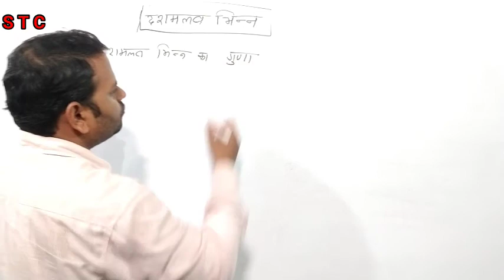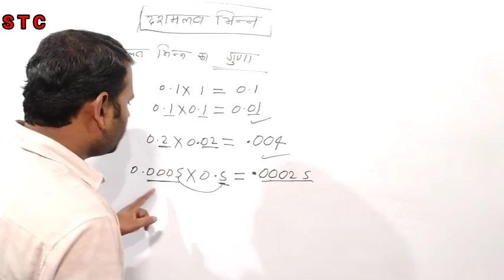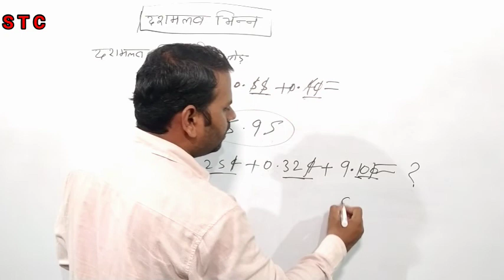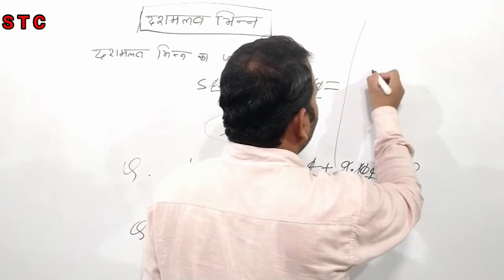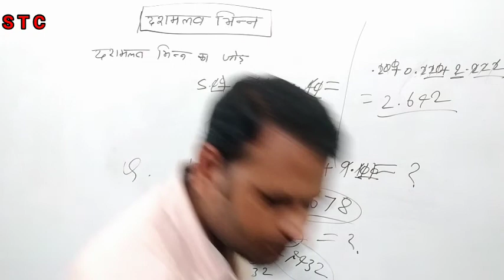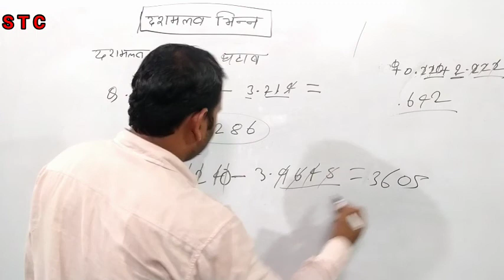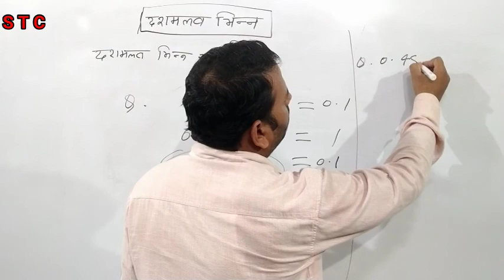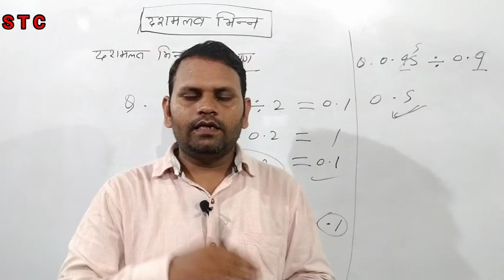दशमलव भिन्न का बेसिक कंसेप्ट | स्पेशल कमजोर विद्यार्थियों के लिए- Basic maths for all Exams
दशमलव भिन्न का बेसिक कंसेप्ट
स्पेशल कमजोर विद्यार्थियों के लिए
Basic math for all exams

हेलो मेरे प्यारे दोस्तों तो कैसे हैं आप लोग मैं आशा करता हूं कि आप बहुत अच्छे होंगे
 दोस्तों इस वीडियो में मैं दशमलव भिन्न के बेसिक कंसेप्ट को बताया हू
दोस्तों गणित के सबसे बेहतरीन चैप्टर में से एक माने जाने वाले चैप्टर दशमलव भिन्न है दशमलव भिन्न ए चैप्टर से सभी कंपीटेटिव परीक्षाओं में प्रश्न पूछा जाता है चाहे वह वह रेलवे एनटीपीसी या ग्रुप डी या टेक्नीशियन स्टेशन मास्टर लोको पायलट टीसीसीसी इत्यादि विभिन्न पदों की परीक्षा क्यों ना हो सभी परीक्षाओं में गणित के दशमलव भिन्न है प्रश्न आते ही हैं दोस्तों यह जो दशमलव भिन्न है जो चैप्टर है इसमें बहुत सारे टाइप पढ़ना है जैसे दशमलव भिन्न के जोड़ दशमलव भिन्न के घटा दशमलव भिन्न के गुना दशमलव भिन्न के भाग इत्यादि
सांत दशमलव भिन्न तथा असांत दशमलव भिन्न इत्यादि बहुत सारे टाइप की प्रश्न पूछा जाता है

मैं इस वीडियो में दशमलव भिन्न के जोड़ दशमलव भिन्न के - तथा दशमलव भिन्न के गुणा और दशमलव भिन्न की भाग को अच्छी तरह से बताने का प्रयास किया हूं दोस्तों यह वीडियो देख कर आपको अच्छी तरह से समझ में आ जाएगा दशमलव भिन्न के जोड़ तथा घटा गुना तथा भाग अतः इस वीडियो को देखने के बाद इसे शेयर जरूर करें अपने दोस्तों को जरूर बताएं इस वीडियो के बारे में
 दोस्तों कमजोर से कमजोर छात्रों के लिए यह वीडियो एस्पेशली रूप से बनाया गया है इस वीडियो को देखने के बाद कोई भी कमजोर छात्र को दशमलव भिन्न चैप्टर का बेसिक समझ में आएगा
यह वीडियो देखने के लिए आपका बहुत-बहुत धन्यवाद बस ऐसे ही चैनल से जुड़े रहें तो दोस्तों मिलते हैं अगले वीडियो में किसी खास टोपी के साथ